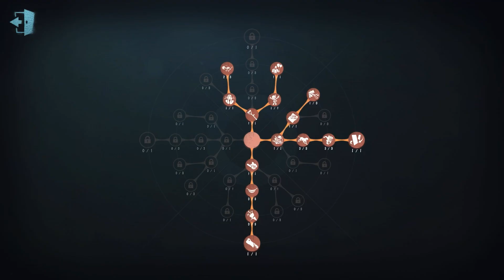#1158 8th Bloody Queen | Pro Player | Moonlit River Park | Identity V